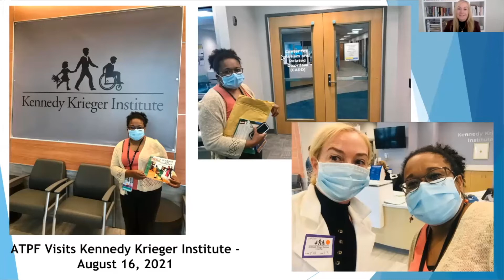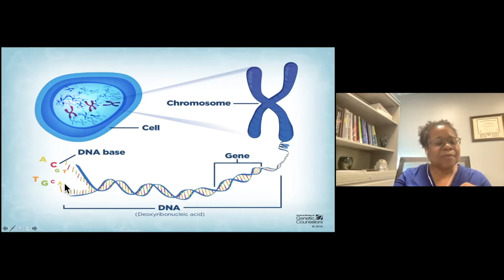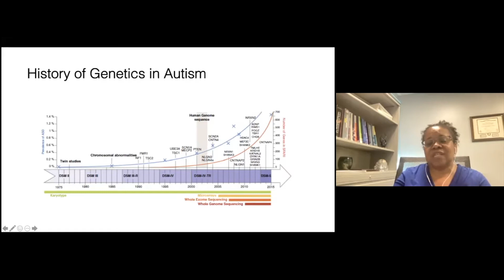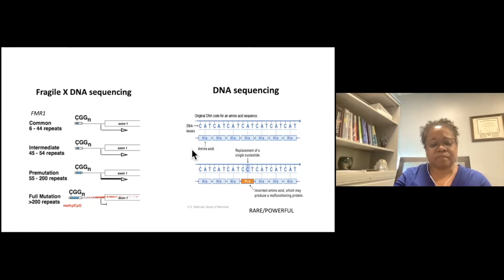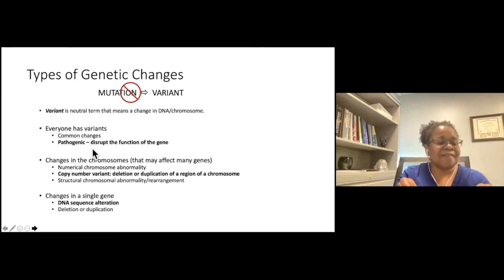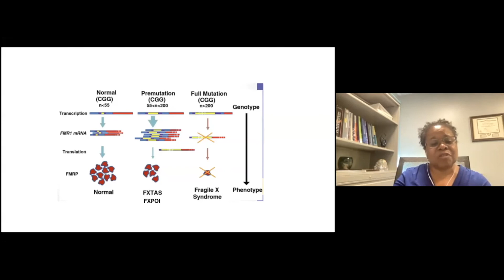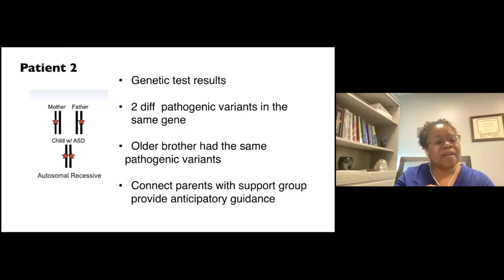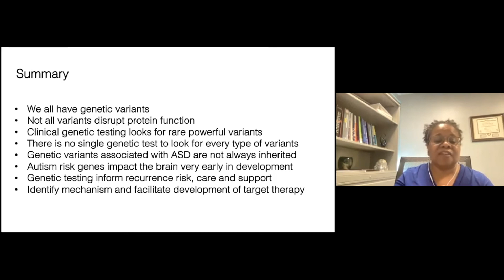Dr. Constance Smith-Hicks: The Genetics of Autism (Shortened Version)